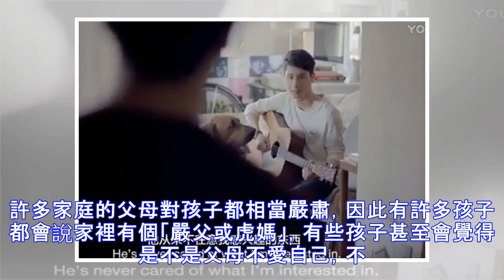兒子不滿控訴：「爸爸從沒關心我！」 直到媽媽「拿出一本相簿」他看完淚流滿面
許多家庭的父母對孩子都相當嚴肅，因此有許多孩子都會說家裡有個「嚴父或虎媽」，有些孩子甚至會覺得是不是父母不愛自己，不過其實有些爸媽只是愛在心頭口難開，不擅長表達愛罷了。 圖片來源：影片截圖 有一則義大利的保險廣告就拍出了許多家庭的心境，雖然短短幾分鐘，但卻非常感動人心，影片中的兒子再也受不了爸爸的冷漠對待，一直忽視他從不幫他的態度，讓他再也忍不住大吼控訴「爸爸你從沒關心我！」，大聲指責爸爸的不負責任。 圖片來源：影片截圖 但是爸爸只是坐在椅子上，不為所動，讓兒子怒到走開，獨自坐在椅子上生著悶氣，媽媽看見後，則是遞給他一本相簿，告訴他其實爸爸很愛他，一開始兒子還不相信，質問媽媽「他是故意這樣的嗎...